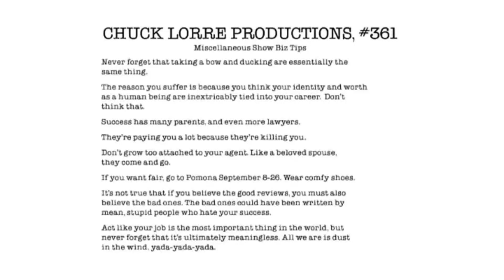Chuck Lorre Productions, #361 Vanity Card Logo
Taken the Vanity Card Logo.